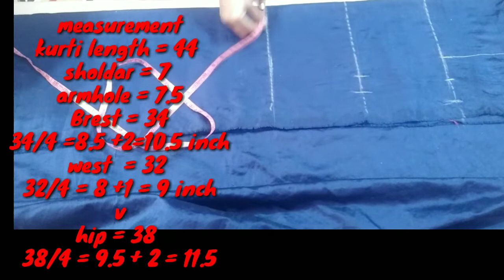trendy kurti potli bouton neckline with cold shoulder sleeves full cutting and stitching.